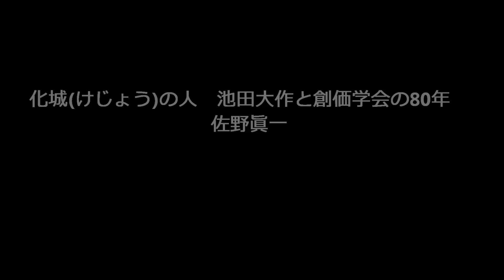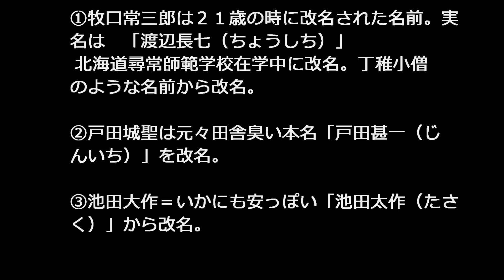創価三代会長改名祭り！ （週刊ポストより） (*^_^*)